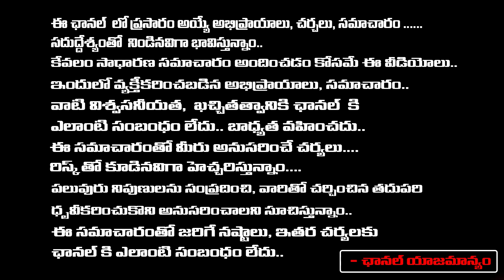YV Subba Reddy Petition On Tirupati Laddu !ssue..? | RED TV Talkies